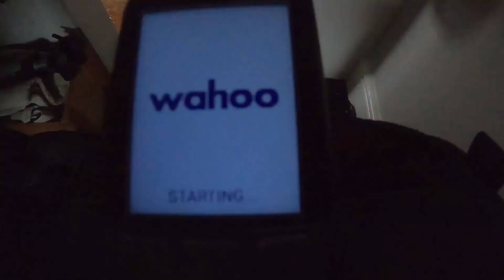PlanetX FreeRanger Exploration - Cycling to the M6 Motorway Services - Killington Services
Episode 198 - Killington services on the M6 south bound breakfast fast food stop. McDonalds!

Support Local:
For gels and other cycling nutrition check out Kendal Mint Co.